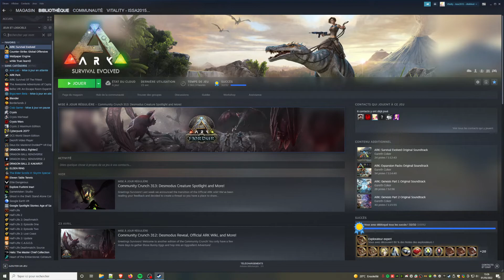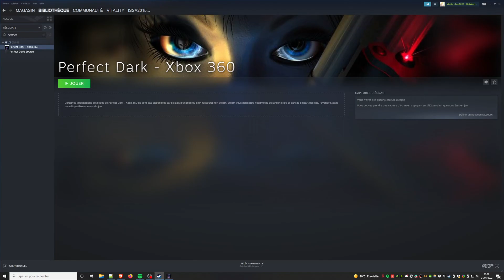Xenia - Perfect Dark - PLay with Keyboard and mousse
Walking tour of the Carrington Institute, with mouse and keyboard
Here's how to play Perfect Dark on PC with the XBOX 360 version

Pack with all necessary just unzip and play :